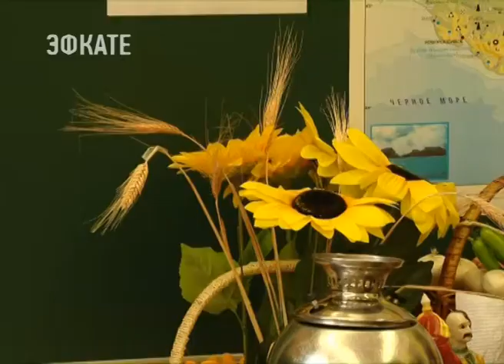В Сочи в День знаний открыли новую школу и детский сад. Новости Эфкате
Здесь будет школа-сад решили в Верхней Беранде и за год построили целый комплекс: среднюю школу и детский сад.

170 миллионов рублей было выделено из краевого бюджета и 100 из муниципального. И вот на месте ветхого одноэтажного здания появилась трёхэтажная школа. С большими, светлыми классами. Она оснащена современным оборудованием. Находиться здесь приятно и ученикам и преподавателям.

День знаний и новоселье сегодня здесь отметили 260 школьников. Для них организовали праздник со всеми атрибутами. Форму многим ребятам подарила Лига женщин «Мост добра». Школа не просто сохранила всех учеников и педагогический коллектив. И воспитанников и учителей здесь стало процентов на 30 больше.

Сочи. Новости.
Телеканал Эфкате.